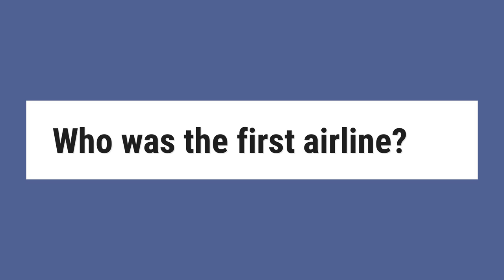Who was the first airline?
On Jan. 1, 1914, the world's first scheduled passenger airline service took off, operating between St. Petersburg and Tampa, Fla. The St. Petersburg-Tampa Airboat Line was a short-lived endeavor — only four months — but it paved the way for today's daily transcontinental flights.

Reference:
World's First Commercial Airline | The Greatest Moments in Flight ...